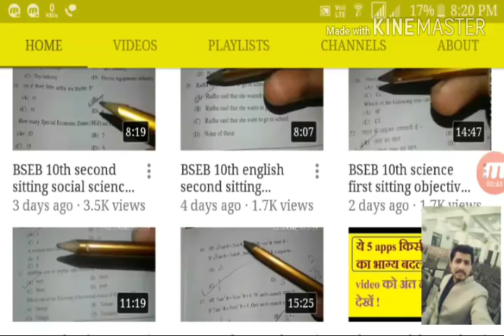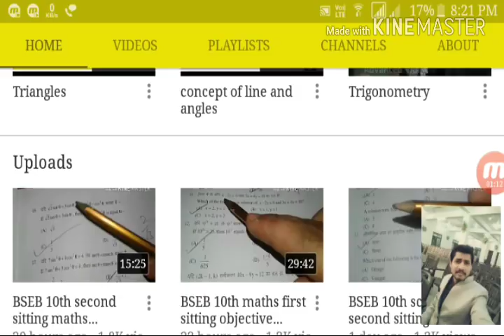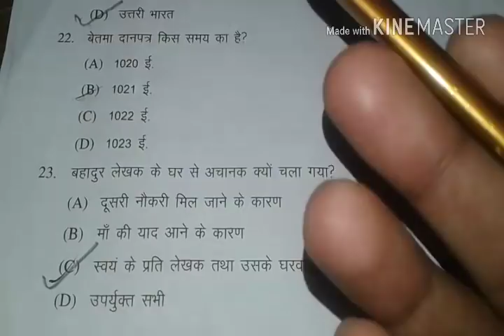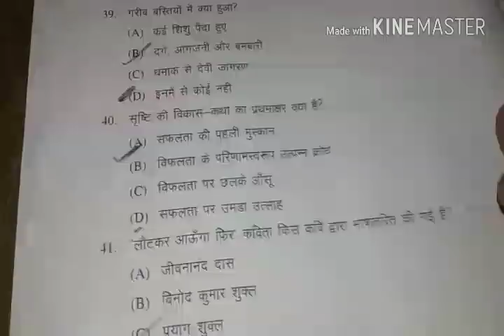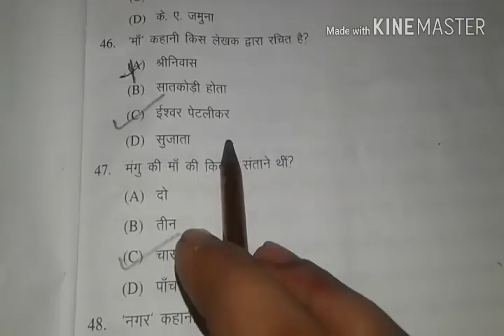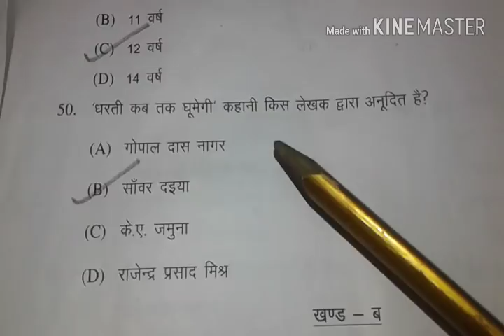BSEB 10th second sitting hindi objective solution 2018 || बिहार बोर्ड || by Rahul sir